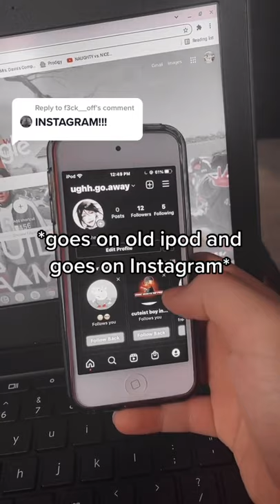Goes on old ipod! Video by 9 22 2021